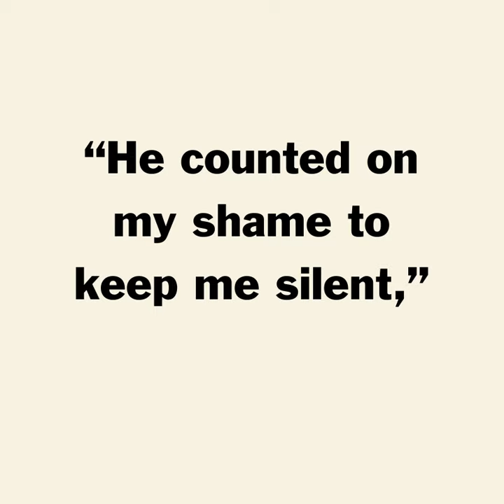She Said by Jodi Kantor and Megan Twohey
From the Pulitzer Prize-winning reporters who broke the news of Harvey Weinstein's sexual harassment and abuse for the New York Times, Jodi Kantor and Megan Twohey, the thrilling untold story of their investigation and its consequences for the MeToo movement